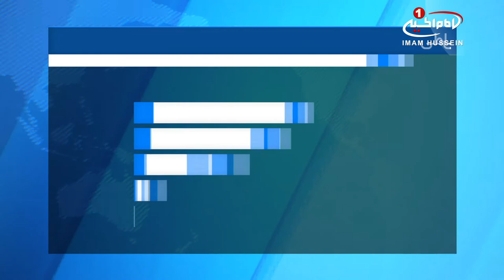نصب دوربین های حرارتی در کربلا برای افزایش تامین امنیت زائران اربعین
استاندار کربلا از نصب دوربین های حراراتی برای افزایش تامین امنیت زائران اربعین_حسینی در بخش غربی خبر داد.

«عقیل الطریحی» استاندار کربلای معلی اعلام کرد: دوربین های حرارتی در راستای برنامه امنیتی ویژه مراسم اربعین حسینی امسال برای تقویت بخش غربی این استان و به منظور افزایش تامین امنیت زائران نصب شده است.

الطریجی افزود: گروه های امنیتی و اطلاعاتی و پهپاد ها و جنگنده های ارتش همه تلاش خود را برای حفظ امنیت زیارت میلیونی اربعین حسینی انجام می دهند.

وی ادامه داد: این دوربین های حرارتی به طور مدوام بر بخش غربی نظارت می کنند.

استاندار کربلای معلی در پایان گفت: در این مکان ستاد کنترل بر دوربین ها وجود دارد و ستاد کنترل در مقر فرماندهی عملیاتی ستاد تیپ 33 مستقر هستند.

مسئولان محلی پیش بینی می کنند که تعداد زائران اربعین حسینی امسال رشد چشمگیری نسبت به سال گذشته داشته باشد.